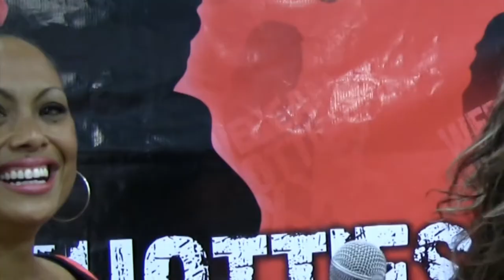Lola Outtakes and Bloopers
The titles says it all.  My gorgeous friend, Lola Bastinado, at the eXXXotica convention, doing interviews.  I shot these clips for her.  These are some outtakes and bloopers.  Not only is she sexy as sin, she is hysterical.  I just love me some Lola! ;)